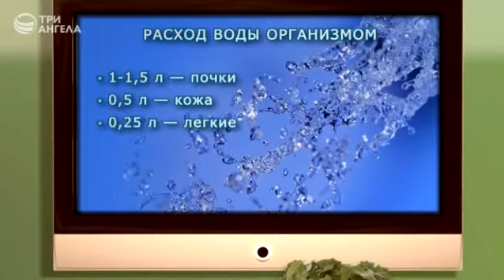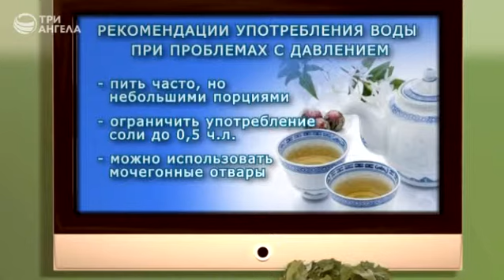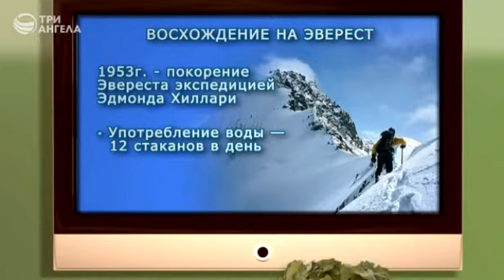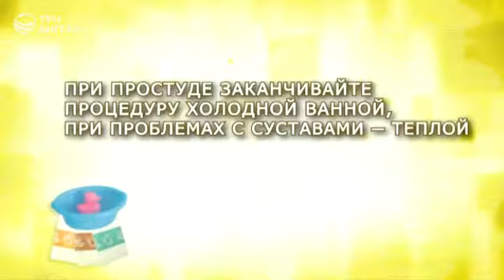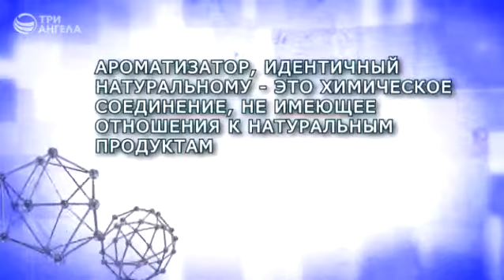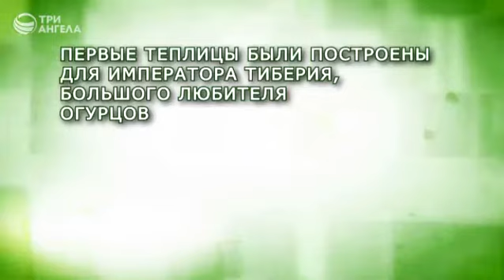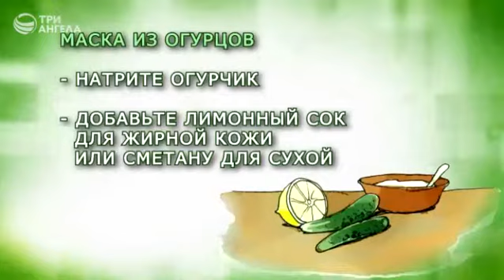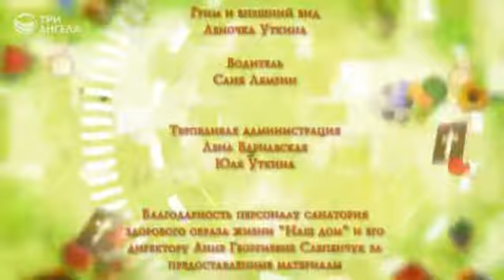Восполнение жажды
Одна из частей цикла телепередач "Девять десятых счастья"
Жанр: Здоровый образ жизни
Производство: ТРК "3 Ангела"